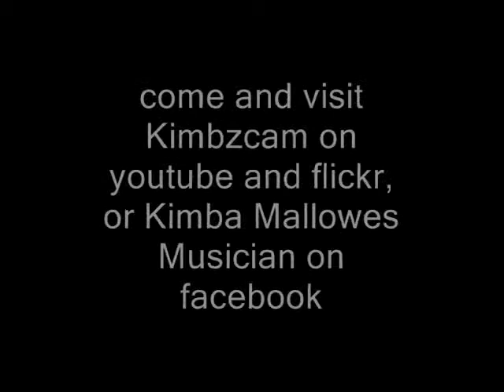Liplick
another clip from the Hot Goods gig. one of my originals, with lyrics by Milli Purpil